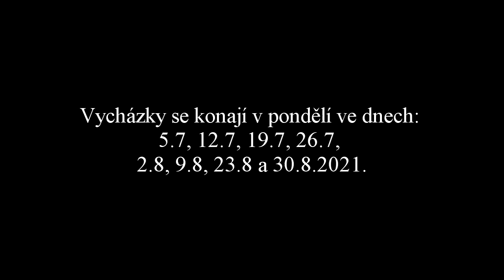Podvečerní vycházky Po stopách bojů 1866 v Jičíně. 2021